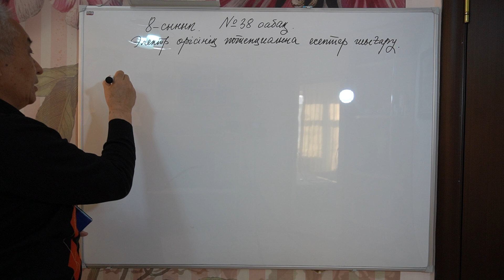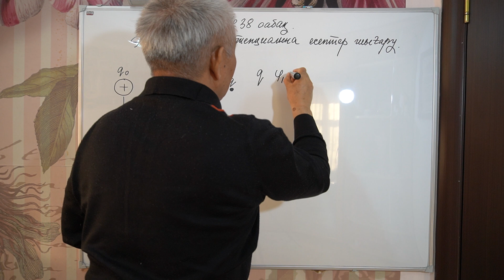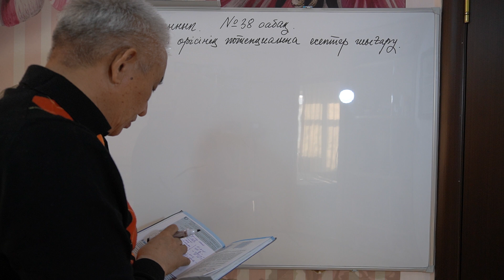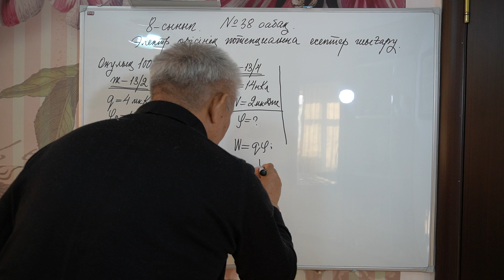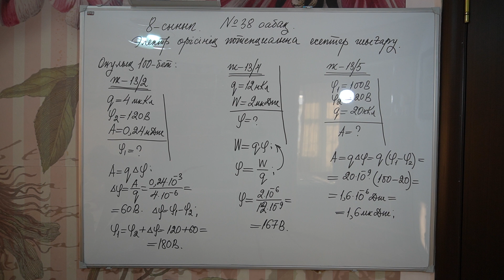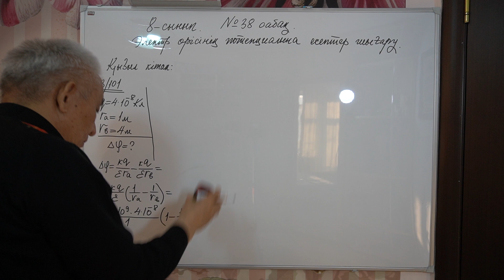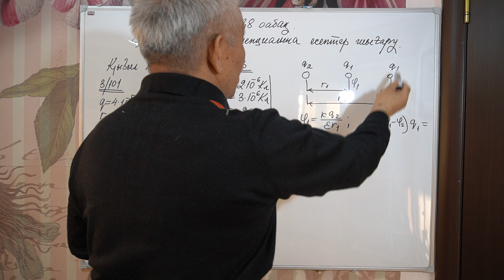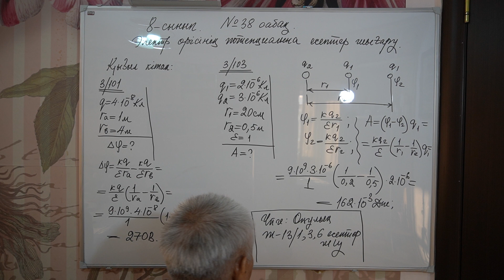Физика 8 сынып №38 сабақ Электр өрісінің потенциалына есептер шығару